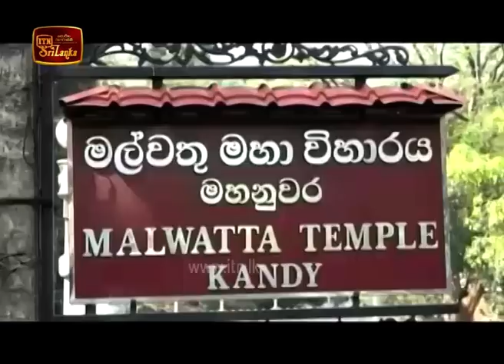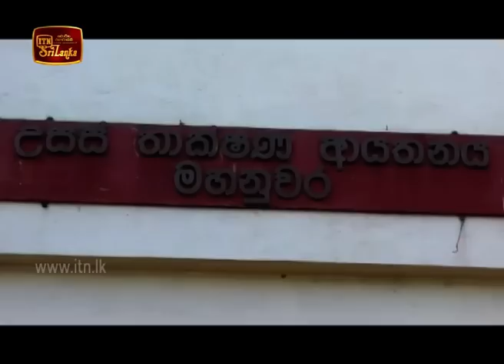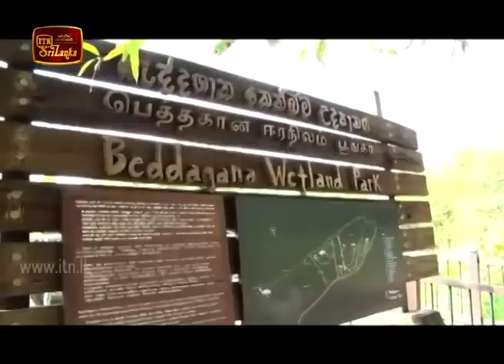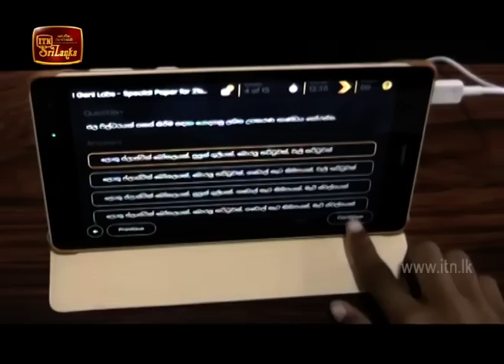ITN News 2020-01-22 | 12.00 PM